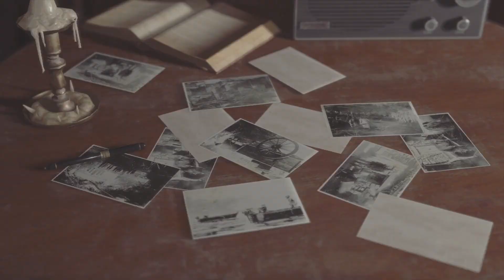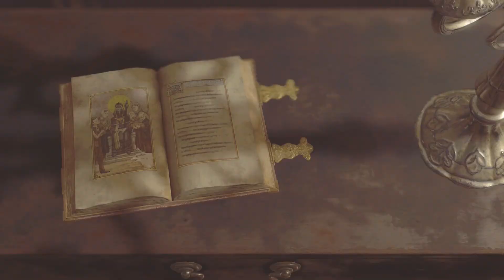Resident Evil 4 Remake In The Big Cheese House